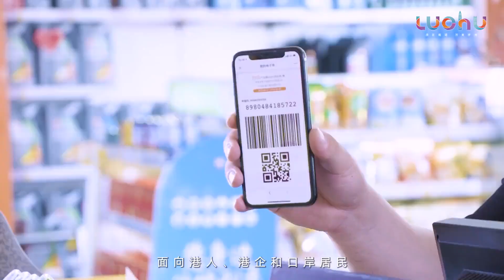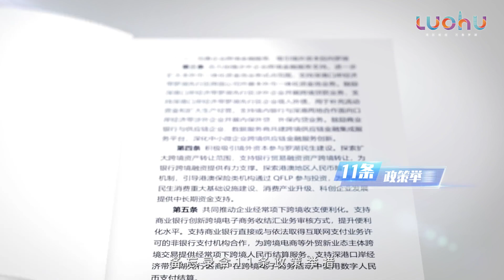深港融合创新发展“罗湖之解”